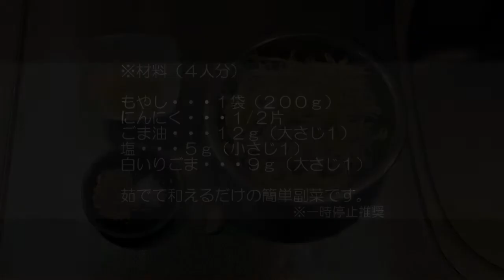大豆もやしのナムルを作ろう（すがたを変える大豆part8）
茹でて和えるだけの簡単副菜です。
そのまま副菜として食べても良いですし、冷やし中華に乗せても良いです。
普通のもやしでも、もちろん作れますが、私は豆が付いている方が好きです。